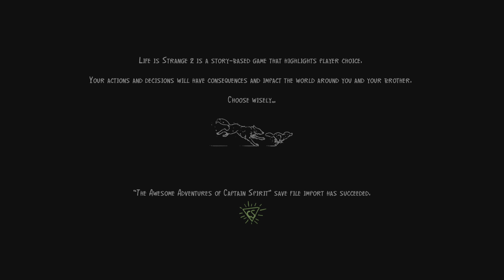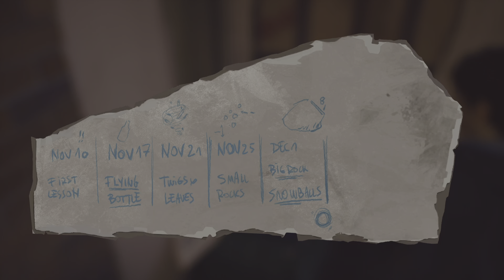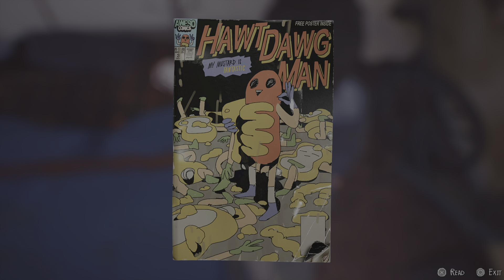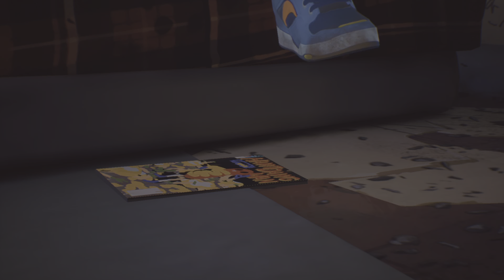Life is Strange 2_part 9